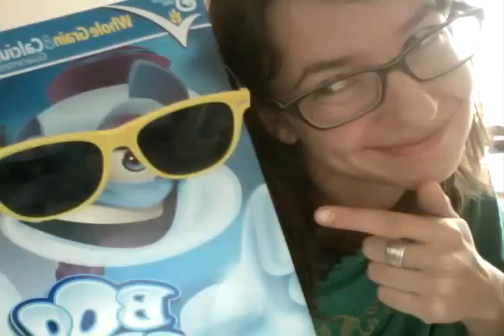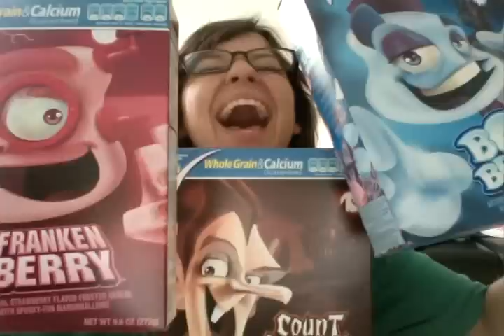No Parents (ORIGINAL)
The original "No Parents" song by Katie Crown. Enjoy!